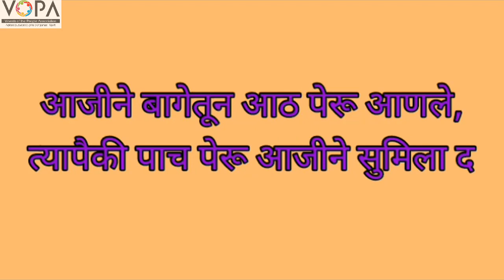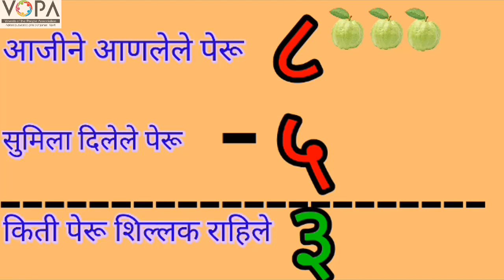FLN | गणित | एक अंकी संख्यांची वजाबाकी | V1 | V-School